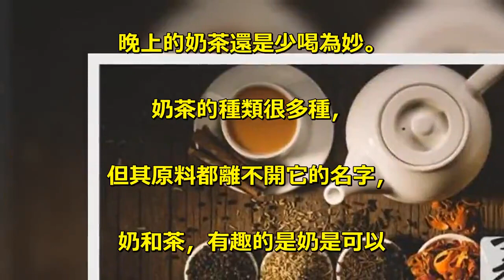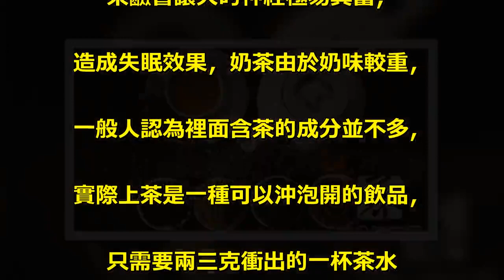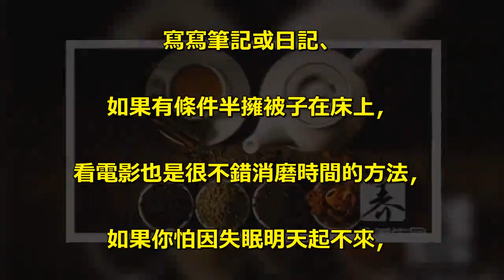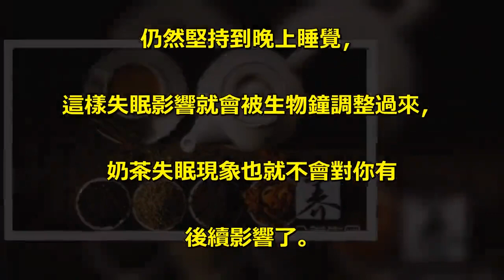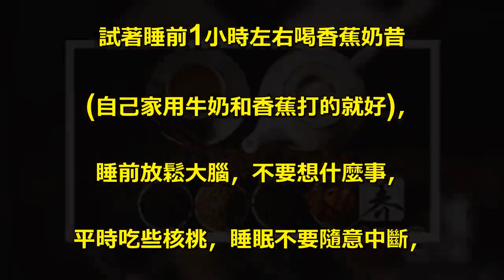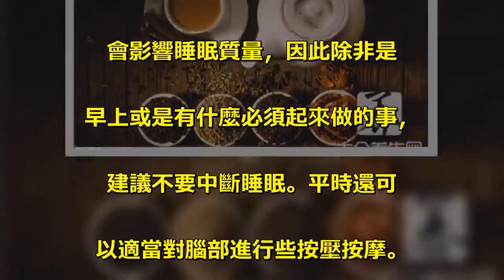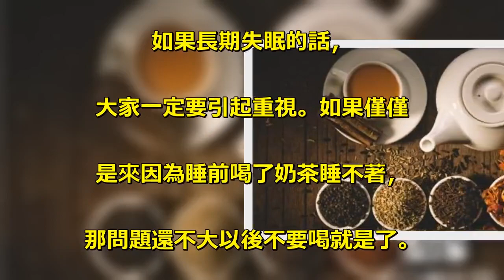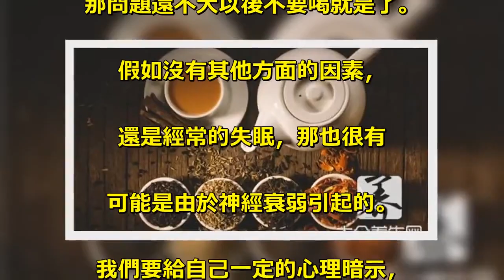為什麼喝奶茶會睡不著?怎麼緩解?該怎麼辦?馬上告訴你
文章導讀奶茶相信很多的人都喝過，. 但是有些人喝了奶茶之後會出現. 失眠的情況。那麼，. 為什麼喝奶茶會睡不著呢？. 其實導致失眠的原因有很多，. 主要是因為奶茶當中的茶葉. 和咖啡當中有一些成分具有興. 奮效果，才導致人們失眠。. 如果您想具體瞭解一下，. 下面的文章可不能錯過哦。. 喝奶茶會失眠嗎喝奶茶會失. 眠根據調查，發現大多數人晚. 上喝了奶茶會導致失眠現象，. 而且有的人失眠時間頗長，. 甚至一夜都睡不著，. 但也有些人喝了沒什麼影響，. 每個人喝的奶茶牌子、名字都不同，. 更不用說它們中含茶的濃度，. 甚至有的奶茶中會加入咖啡，. 茶與咖啡雙管齊下自然使得失. 眠效果更加突出，. 當然不同人也有不同的體質，. 有的人能天生不受咖啡鹼、. 茶鹼的影響，但容易受影響的人. 晚上的奶茶還是少喝為妙。. 奶茶的種類很多種，. 但其原料都離不開它的名字，. 奶和茶，有趣的是奶是可以. 有助於睡眠的，而茶卻恰好相反，. 茶葉中所含成分很多，. 其中含有的咖啡鹼、. 茶鹼會讓人的神經極易興奮，. 造成失眠效果，奶茶由於奶味較重，. 一般人認為裡面含茶的成分並不多，. 實際上茶是一種可以沖泡開的飲品，. 只需要兩三克衝出的一杯茶水. 就能讓你感到很精神，. 奶茶差不多也是如此，. 純奶與泡好的茶的比例大約是四比二，. 然而茶提神效果卻要比奶的助睡. 效果強很多，. 所以如果是容易受到咖啡鹼、. 茶鹼影響的人，晚上就有可. 能會受到喝奶茶的影響啦。. 失眠之後很多人會很焦躁，. 想辦法入眠，. 豈不知這樣反而更加不利於睡眠，. 如果已經喝了奶茶失眠了，. 不妨將其看做一次有趣的經歷，. 去找本書看或者聽聽音樂，. 晚間不要吃東西，. 但可以補充一些水分，喝點白開. 水或者泡個不會影響睡眠的花茶，. 寫寫筆記或日記、. 如果有條件半擁被子在床上，. 看電影也是很不錯消磨時間的方法，. 如果你怕因失眠明天起不來，. 如果失眠時間夠晚，. 就乾脆起來晚上不睡覺，到了. 早晨可以很早的給自己做個早餐吃，. 慢慢悠悠的去上班上學也不會遲到，. 白天上班或者上學後可能中途都. 會很困，中午可以來個午休，. 仍然堅持到晚上睡覺，. 這樣失眠影響就會被生物鐘調整過來，. 奶茶失眠現象也就不會對你有. 後續影響了。. 喝奶茶失眠怎麼緩解？有些人喝. 了奶茶之後出現失眠的現象，. 這個原因是奶茶裡可能含有咖啡因。. 喝茶一般都會難睡著。. 建議喝一些花茶。. 對身體好，且美容。. 試著睡前1小時左右喝香蕉奶昔. (自己家用牛奶和香蕉打的就好)，. 睡前放鬆大腦，不要想什麼事，. 平時吃些核桃，睡眠不要隨意中斷，. 人是有睡眠週期的，. 通常一次2小時左右，. 期間有一段時間是深睡眠，. 對身體的休息很重要，若是在. 一個睡眠週期沒完成就被叫醒，. 會影響睡眠質量，因此除非是. 早上或是有什麼必須起來做的事，. 建議不要中斷睡眠。平時還可. 以適當對腦部進行些按壓按摩。. 如果長期失眠的話，. 大家一定要引起重視。如果僅僅. 是來因為睡前喝了奶茶睡不著，. 那問題還不大以後不要喝就是了。. 假如沒有其他方面的因素，. 還是經常的失眠，那也很有. 可能是由於神經衰弱引起的。. 我們要給自己一定的心理暗示，. 睡前試著放鬆自己，用熱水泡泡腳。.